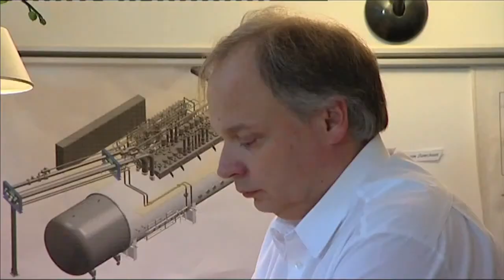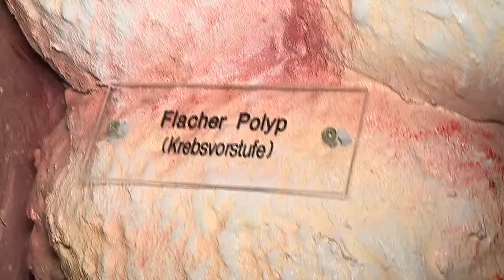Gesundheitssendung Checkup TeleZüri 20 02 2012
Thema chronisch entzündliche Darmerkrankungen Morbus Crohn und Colitis ulcerosa